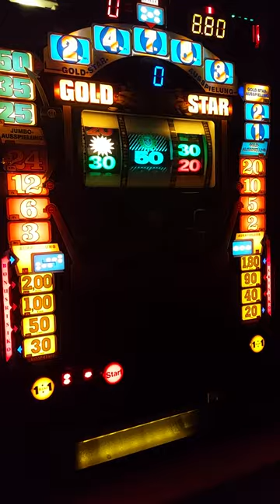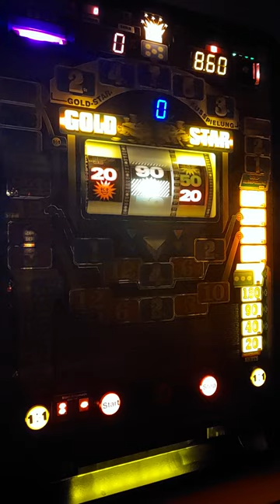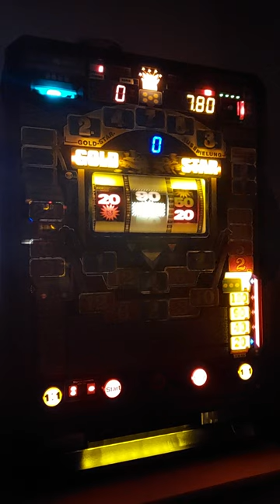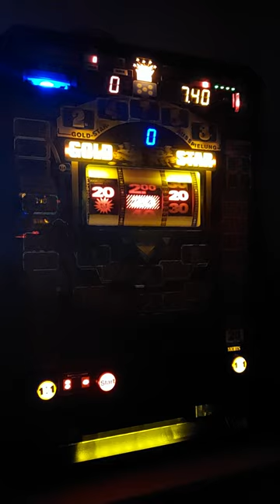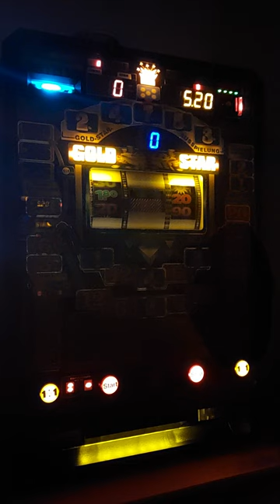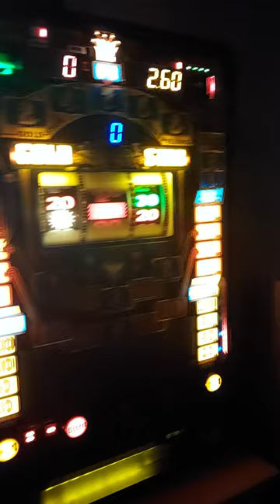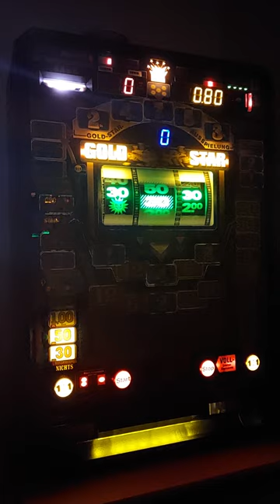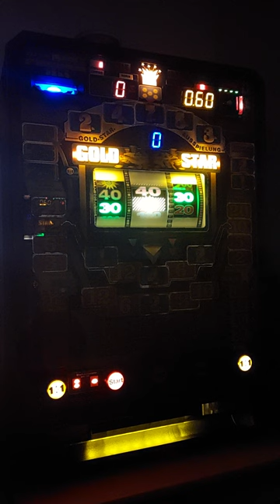Goldstar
10€ Mitschnitt, leider nix bei gewesen.
Aber so läuft halt nunmal auch. 🤷‍♂️